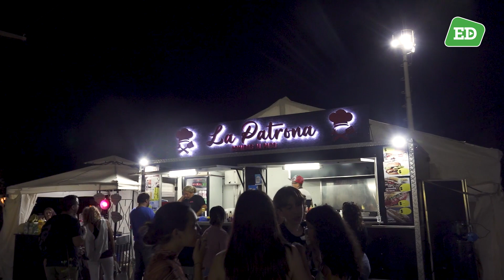Oferta gastronómica en el Festival del Caldén